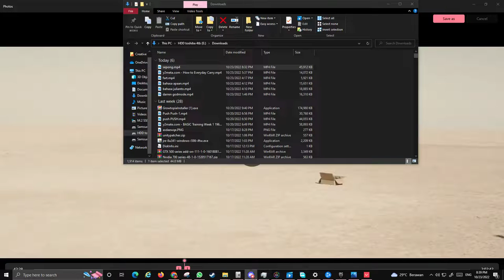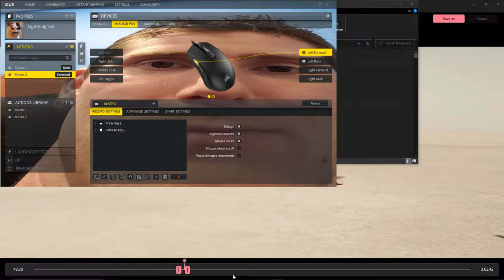Valorant Random 10